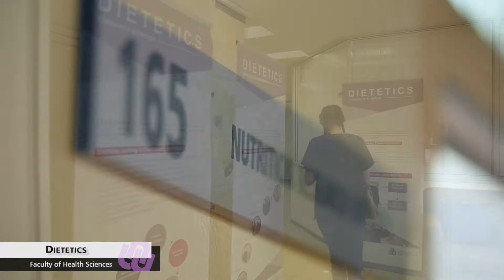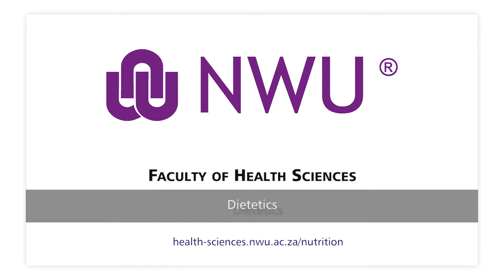NWU Health Sciences - Dietetics